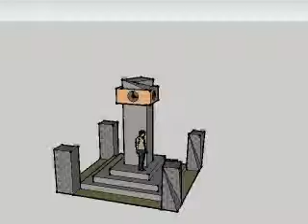Yousuf Al-Dujaili clock tower animation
Created in S1, in 2009.